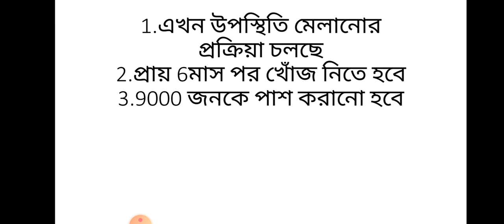ICDS SUPERVISOR RESULT UPDATE